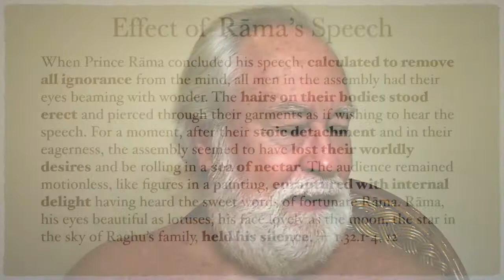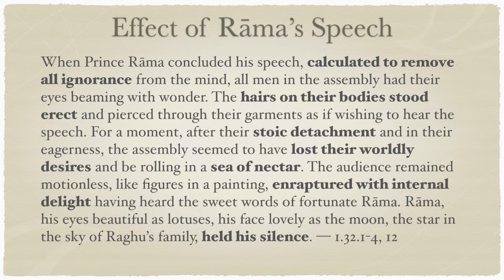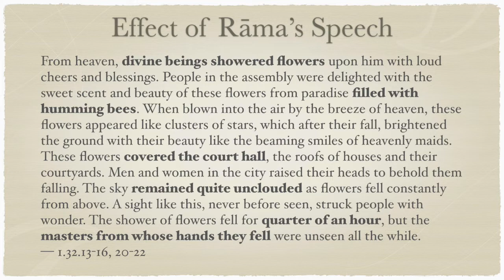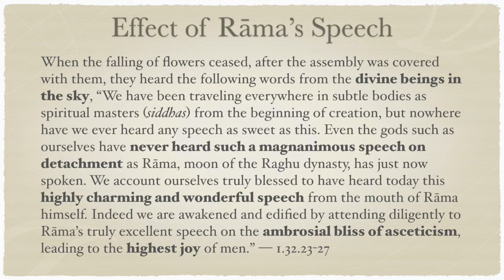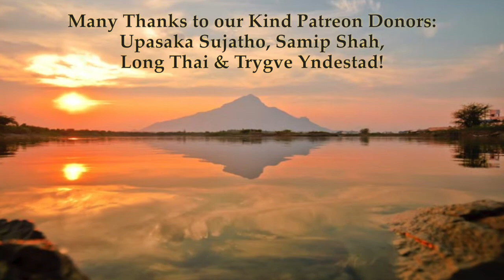Yoga-Vāsiṣṭha 1.32—Effect of Rāma's Speech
When Prince Rāma concluded his speech, calculated to remove all ignorance from the mind, all men in the assembly had their eyes beaming with wonder. The hairs on their bodies stood erect and pierced through their garments as if wishing to hear the speech. For a moment, after their stoic detachment and in their eagerness, the assembly seemed to have lost their worldly desires and be rolling in a sea of nectar. The audience remained motionless, like figures in a painting, enraptured with internal delight having heard the sweet words of fortunate Rāma. Rāma, his eyes beautiful as lotuses, his face lovely as the moon, the star in the sky of Raghu’s family, held his silence. — 1.32.1-4, 12

From heaven, divine beings showered flowers upon him with loud cheers and blessings. People in the assembly were delighted with the sweet scent and beauty of these flowers from paradise filled with humming bees. When blown into the air by the breeze of heaven, these flowers appeared like clusters of stars, which after their fall, brightened the ground with their beauty like the beaming smiles of heavenly maids. These flowers covered the court hall, the roofs of houses and their courtyards. Men and women in the city raised their heads to behold them falling. The sky remained quite unclouded as flowers fell constantly from above. A sight like this, never before seen, struck people with wonder. The shower of flowers fell for quarter of an hour, but the masters from whose hands they fell were unseen all the while. — 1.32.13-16, 20-22

When the falling of flowers ceased, after the assembly was covered with them, they heard the following words from the divine beings in the sky, “We have been traveling everywhere in subtle bodies as spiritual masters (siddhas) from the beginning of creation, but nowhere have we ever heard any speech as sweet as this. Even the gods such as ourselves have never heard such a magnanimous speech on detachment as Rāma, moon of the Raghu dynasty, has just now spoken. We account ourselves truly blessed to have heard today this highly charming and wonderful speech from the mouth of Rāma himself. Indeed we are awakened and edified by attending diligently to Rāma’s truly excellent speech on the ambrosial bliss of asceticism, leading to the highest joy of men.” — 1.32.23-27